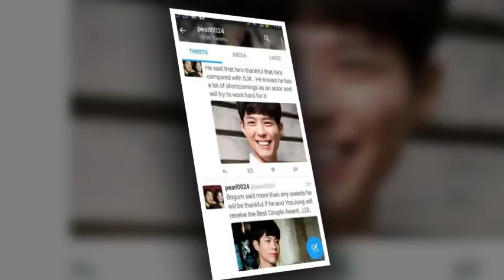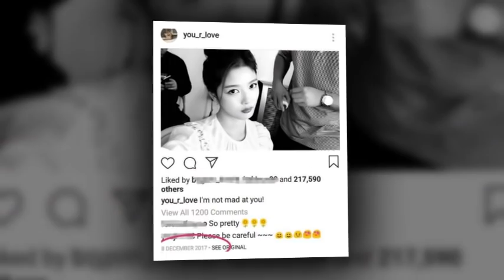BOYOO Couple Worldwide - Park Bo Gum and Kim Yoo Jung 😘💚💜❤💙💛😍